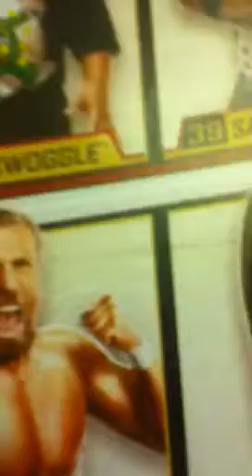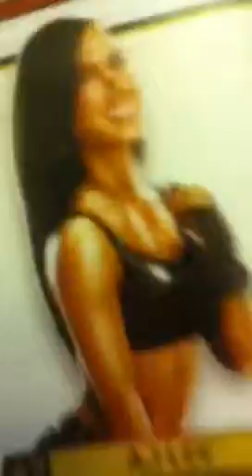Packages from taker866101 and jayfigures1987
Go sub to taker866101
Go sub to jayfigures1987